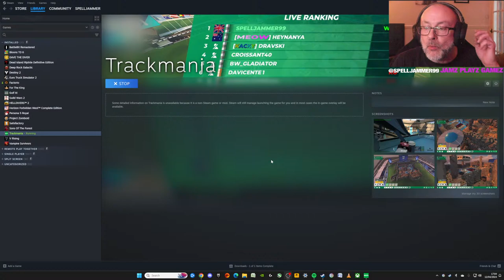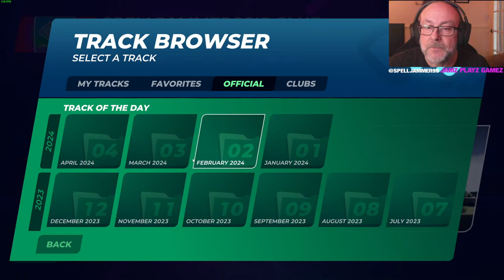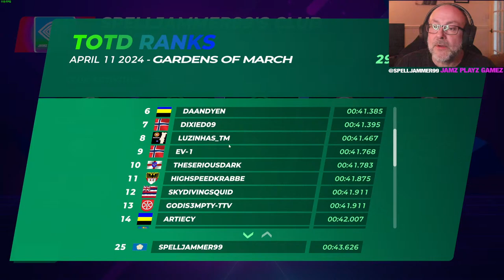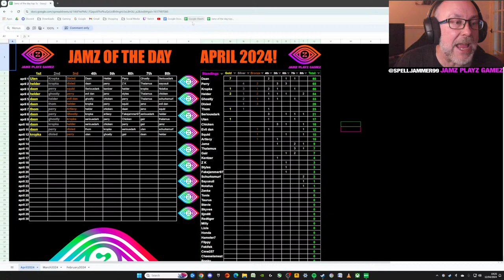TRACKMANIA Cup of the Day / Jamz of the Day -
JAMZ welcomes you to LOWER DIVISIONS.

Today's soundtrack is:
JAMZ PLAYZ GAMEZ #7

WHERE DO WE GO? – SNAKE CITY
ALL I NEED IS YOU – GAMMA SKIES, ALEXANDRA CORRAL